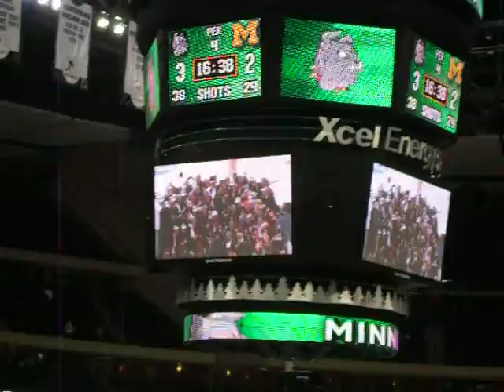2011 NCAA Hockey Championship Montage (ending)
Sorry the video is shaky, my adrenaline was still pumping!